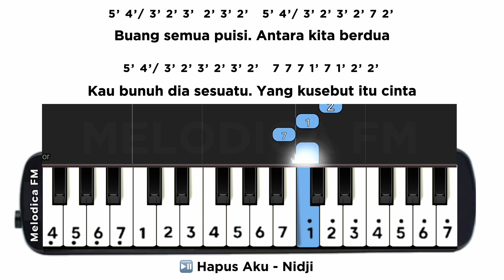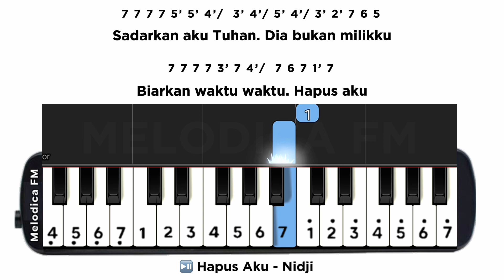Hapus Aku | Easy Pianika Tutorial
Hapus Aku - Nidji

7 7 7 2’ 2’ 1’ 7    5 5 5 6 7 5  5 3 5
Tuliskan kesedihan. Semua tak bisa kau ungkapkan
7 2’ 5’ 2’  2’ 7 2’ 7 2’   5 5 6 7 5
Dan kita kan bicara dengan hatiku

5’ 4’/ 3’ 2’ 3’  2’ 3’ 2’   5’ 4’/ 3’ 2’ 3’ 2’ 7 2’
Buang semua puisi. Antara kita berdua
5’ 4’/ 3’ 2’ 3’ 2’ 3’ 2’   7 7 7 1’ 7 1’ 2’ 2’
Kau bunuh dia sesuatu. Yang kusebut itu cinta

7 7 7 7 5’ 5’ 4’/  3’ 4’/ 5’ 4’/ 3’ 2’ 7 6 5
Yakinkan aku Tuhan. Dia bukan milikku
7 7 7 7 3’ 7 4’/  7 6 7 1’ 7
Biarkan waktu waktu. Hapus aku

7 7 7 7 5’ 5’ 4’/  3’ 4’/ 5’ 4’/ 3’ 2’ 7 6 5
Sadarkan aku Tuhan. Dia bukan milikku
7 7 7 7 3’ 7 4’/  7 6 7 1’ 7